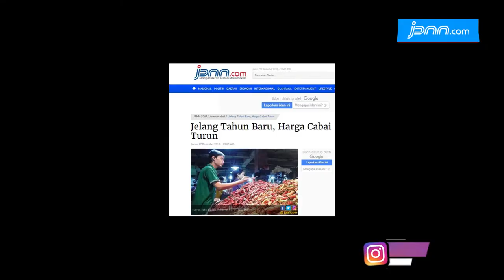Jelang Tahun Baru Harga Cabai Turun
jpnn.com, BEKASI - Menjelang Tahun Baru, harga sejumlah komoditas bahan pokok menurun. Hal ini setidaknya terpantau di Pasar Baru Bekasi, Bekasi Timur, Rabu (26/12)...